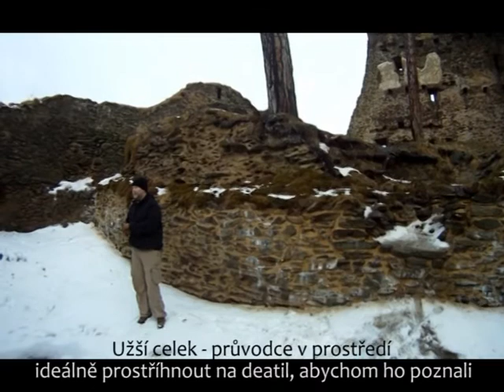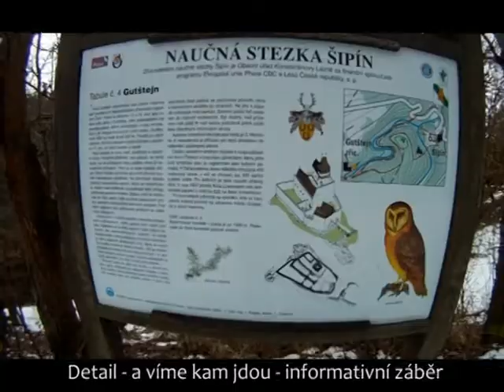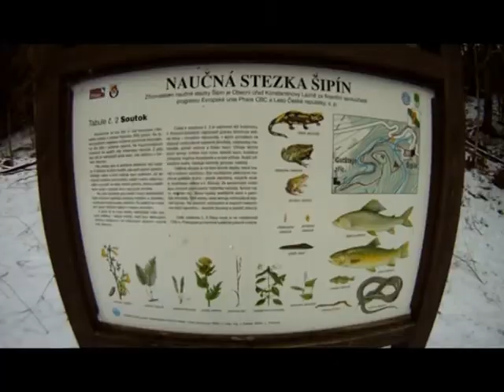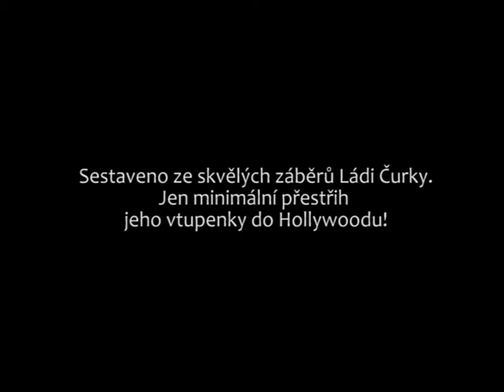NA OSKARY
Pracovní tábor - základy natáčení, záběrování a střihu. Penzion Flora - Konstantinovi Lázně.